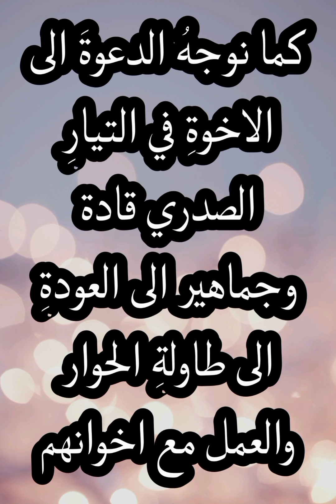بيان الاطار التنسيقي لهذا اليوم